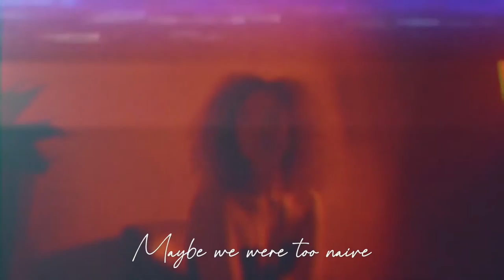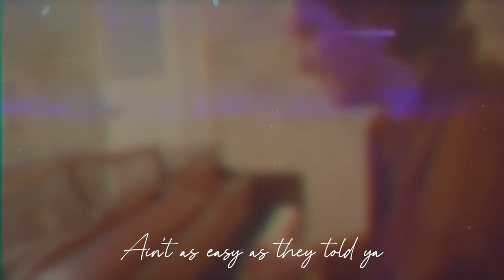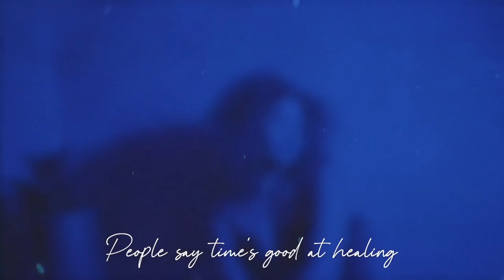You Just Get Older (Official Lyric Video)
DIRECTED & EDITED BY: David Lehr
WRITTEN BY: Jason Duke, Kyle Clark & Riley Roth
PRODUCED BY: Kyle Clark
VOCALS: Riley Roth & Kyle Clark
ELECTRIC GUITAR: Brody Frazier
STEEL GUITAR, VOCAL EFFECTS: Jordan Schmidt
PIANO, STRINGS, SYNTH, BASS: Alex Wright
DRUMS: Kyle Clark
MIXED: Matt Huber
MASTERED BY: Ted Jensen